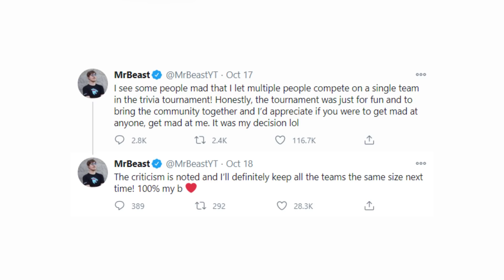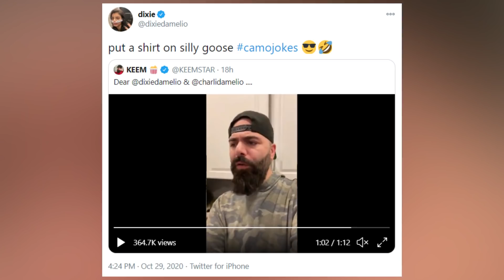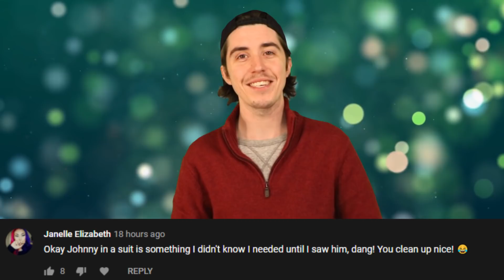Charli & Dixie D'Amelio BULLY Keemstar Because of This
Charli and Dixie DAmelio are back in the news again and it all has to do with that Mr. Beast trivia competition. So many people accused them of cheating and finally the TikTok sisters are hitting back at their critics.
 Keemstar in particular felt the brunt of their response and were about to break it all down for you right here on iO.

PRODUCER & FILMED BY:
Chris Stiuso